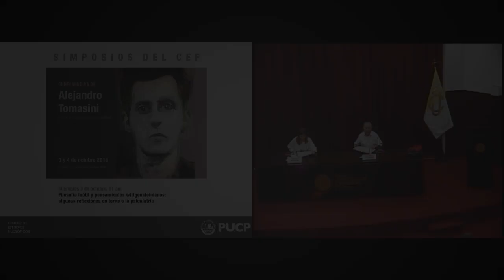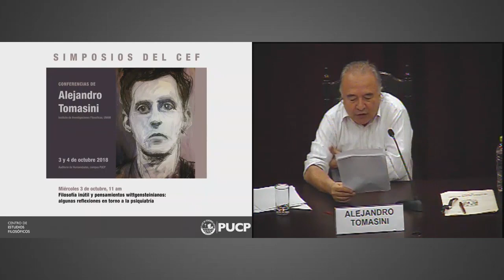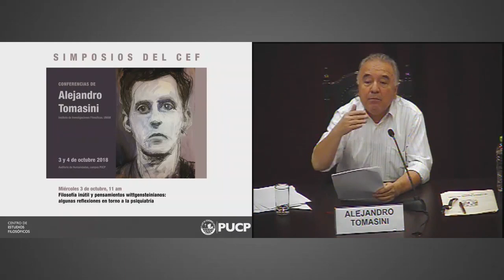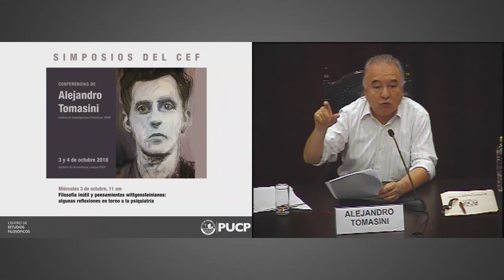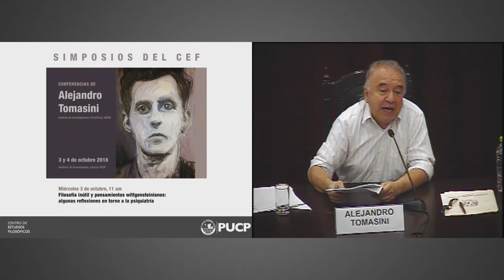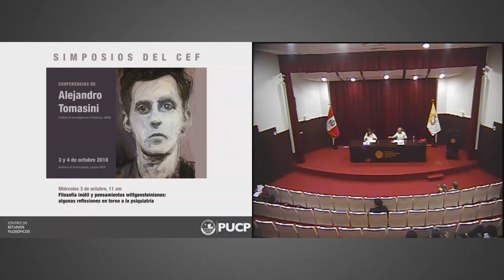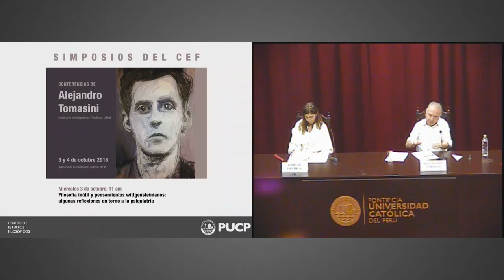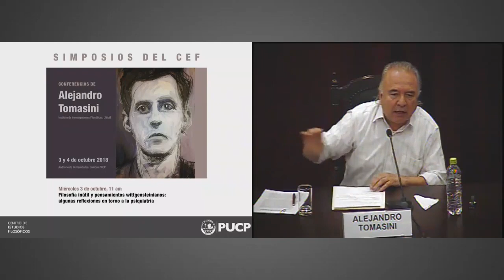Simposios del CEF. Conferencias de Alejandro Tomasini | PUCP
Simposios del CEF. Conferencias de Alejandro Tomasini (Instituto de Investigaciones Filosóficas, UNAM)

El CEF y el Círculo de Investigación en Filosofía Analítica (CIFA) de la PUCP invitan a las conferencias que dictará el profesor Alejandro Tomasini Bassols (Instituto de Investigaciones Filosóficas, UNAM) en el marco de los Simposios del CEF los días miércoles 3 y jueves 4 de octubre de 2018.